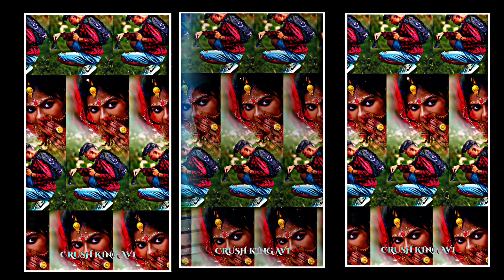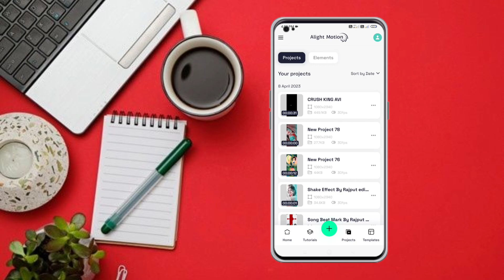Kano Ashe DinToke Kache na Pawar Bengali sad song Alight motion video editing 🥰 Support please🙏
Kano Ashe DinToke Kache na Pawar
Bengali sad song WhatsApp status video editing

🙏🙏এই ছোটো ভাই টা কে প্লিজ সবাই সাপোর্ট করো

তোমাদের জন্য কষ্ট করে ভিডিও বানাছি 🙏🙏

👉তোমাদের একটা লাইক আর কমেন্ট শেয়ার

   ⬇️⬇️   🌹🌹  Please Support Me🌹🌹 ⬇️⬇️
Editing ApK
Alight Motion
Kinemaster
Inshot
VN
Youcut
Vita
PixelLab
PicsArt

Xml beat file link 👇👇👇
Na

XML Shake effect link 👇👇👇
Na
Song download link 👇👇👇

Na

only.

use